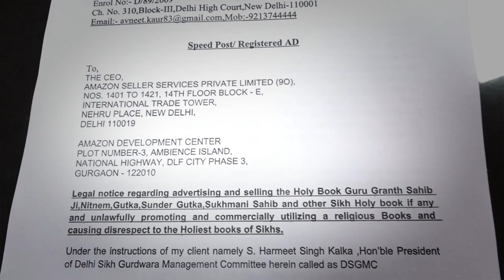DSGMC ਨੇ ਈ-ਕਾਮਰਸ ਵੈੱਬਸਾਈਟ Amazon 'ਤੇ ਖੜ੍ਹੇ ਕੀਤੇ ਕਈ ਵੱਡੇ ਸਵਾਲ, ਸੁਣੋ ਕੀ ਕਿਹਾ